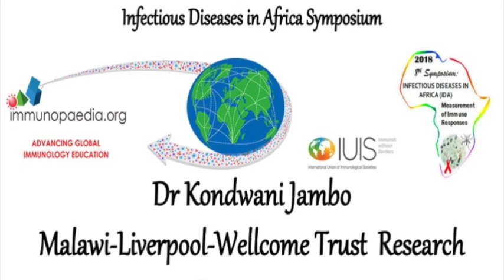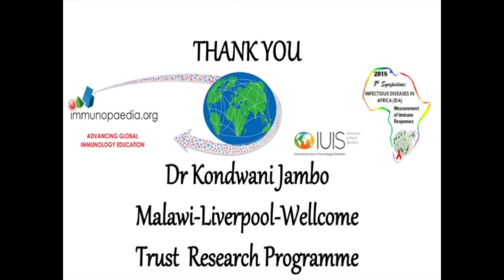Kondwani Jambo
Kondwani Jambo shares some of his research findings in understanding the heterogeneity of alveolar macrophages, as well functional differences between CD8 T cell isolated from peripheral blood and bronchoalvealar lavage samples during HIV/TB co-infection.